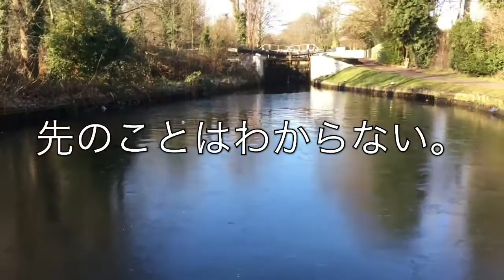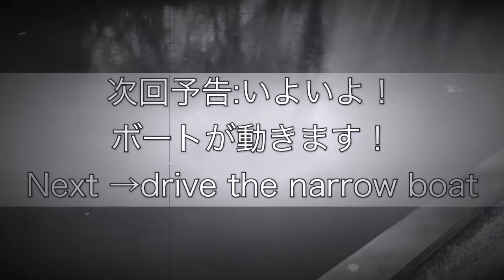Wrong way driving the narrow boat #3(with Japanese subtitles)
Hi
I'm Mei
This is my second youtube vibeo.
Today it's our first day driving our narrow boat.
We need to take our boat to London.
My husband is learning from the marina people how to drive the boat.
I'm bit surprised narrow boat because we don't need a boat driving license.
We just need insurance.
This is our first lock.
We were lucky, We met a very friendly guy that showed us how to use it.

This is my first youtube vibeo.
I speak about my narllow boat life.

My Narrowboat Life #1
仲谷めいのボートライフ#1

Narrowboat Life#2(with Japanese subtitles)
First time driving the narrow boat！